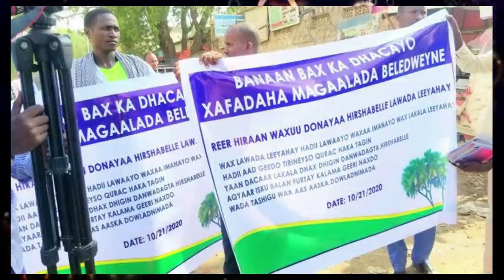DEG DEG Kheyre & Farmaajo oo Dhac Xogan u Geystay Musharax CC Shakuur Xataa ookiyaalo barafuun ayey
DEG DEG Kheyre & Farmaajo oo Dhac Xogan u Geystay Musharax CC Shakuur Xataa ookiyaalo barafuun ayey ka dhaceen xigii uu kheyre RW ahaa xog xasaasi ah hanti badan ayaa ka maqan musharaxa Villa somaliya ayuuna ku tuhmayaa